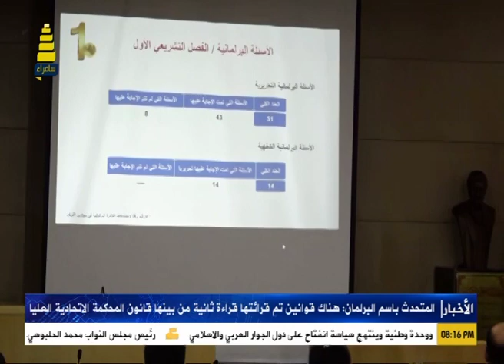نشرة اخبار قناة سامراء الفضائية ليوم 6-8-2019